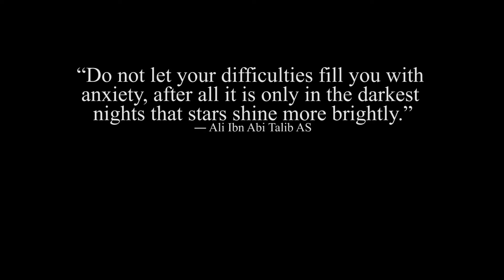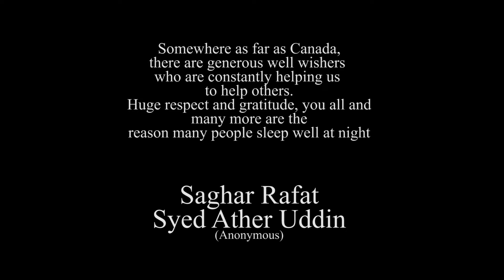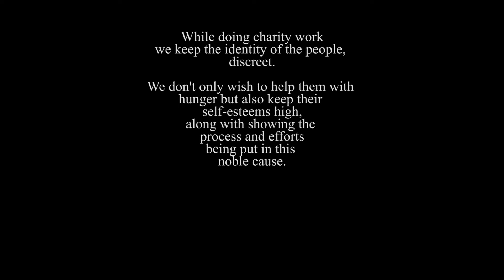Social Work - Ration Drive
A very small effort to show the efforts and process of Covid19 Ration and Charity drives by the help of the many generous donors, well wishers, volunteers and over all a great team work!